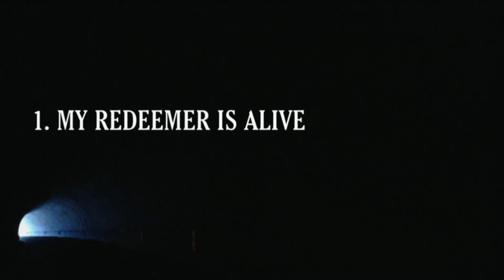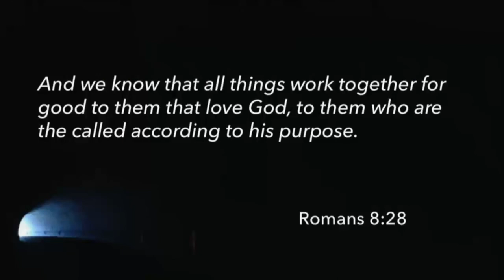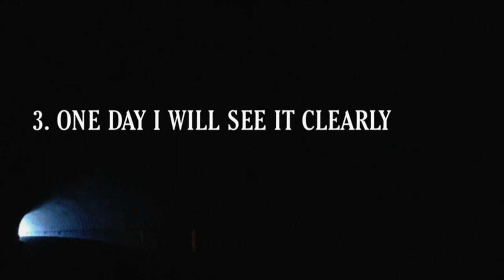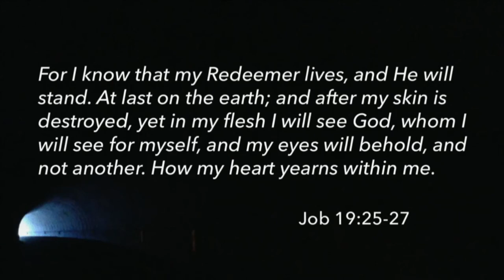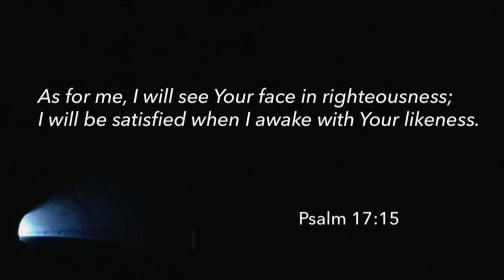Help Is On The Way | Job 19